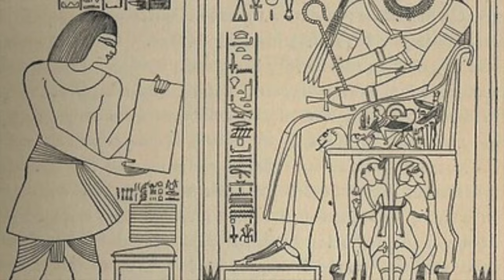Daily Life in Egypt: Five Social Classes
In this video I discuss the five Egyptian social classes under the pharaoh and daily life in ancient Egypt. Some of the topics on the list include government officials, priests, scribes artisans and peasants.